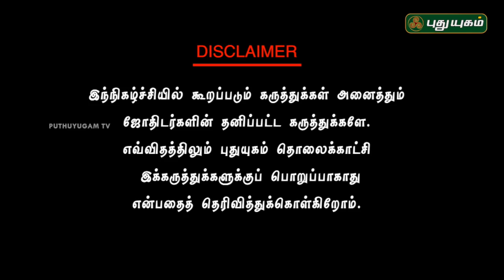வாஸ்து படி மனை, வீடு அமைய! | Neram Nalla Neram | 16/10/2018 | Puthuyugam TV